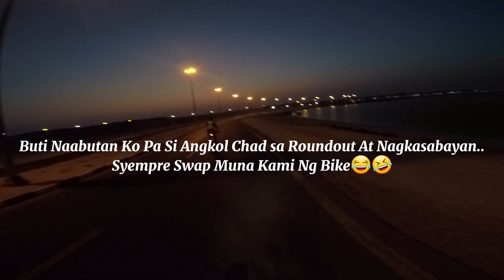Cannondale Hooligan Budol2x Ride..Nilaspag ng mga kasama ko...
Metrobikers Friday Regular Ride With Birthday Celebrant Boss Manager Botz Curpoz...